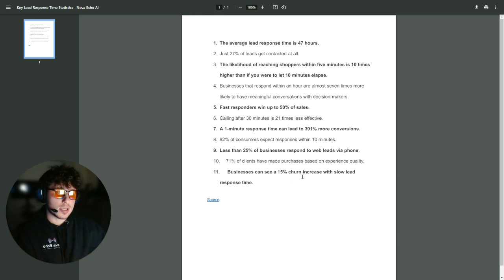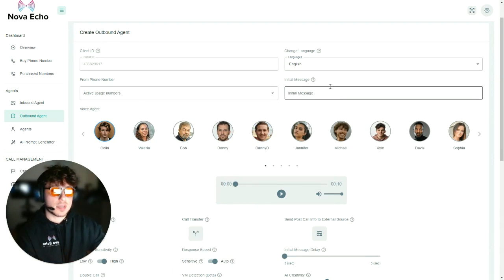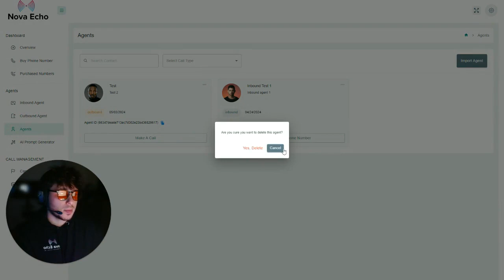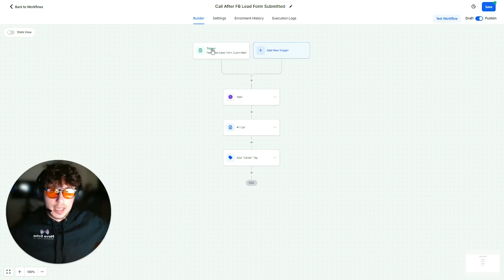New AI Increases Facebook Ad conversions by 391%! | How to set it up...